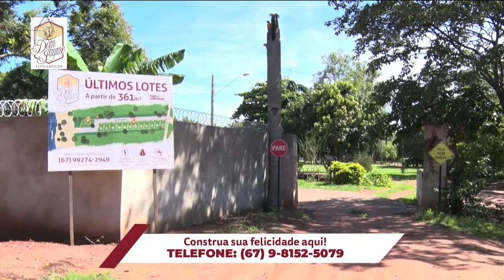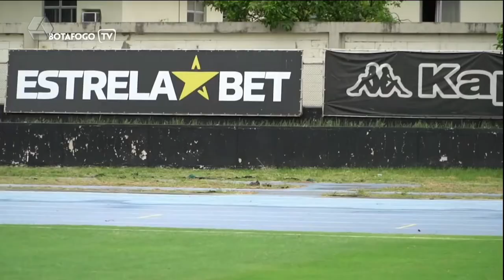RCN Sports 23/02/2022